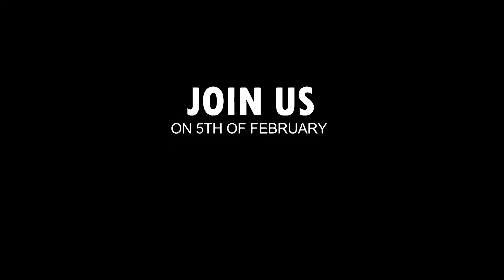Rainush By Govind Kumar Singh SS17 Fittings, Bangalore Fashion Week